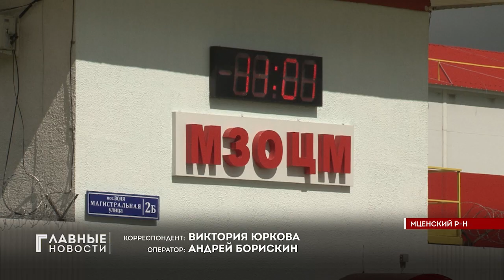На Орловщине выпускают расходный материал для аппаратов ИВЛ